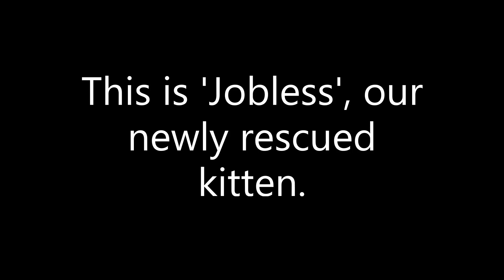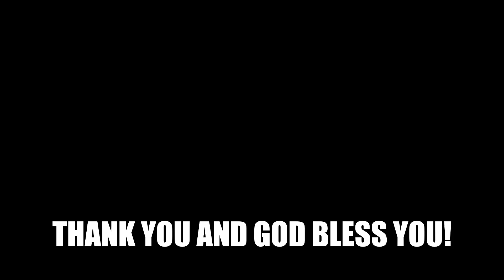'Jobless', Our Newly Rescued Kitten!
This our newly rescued kitten. We named him 'Jobless'. (Jobless dahil jobless din ako ngayon.) LOL!  May 10, 2021

Camera: ZV-1